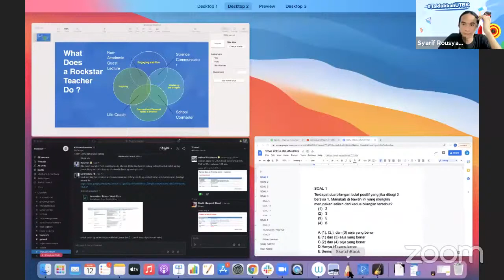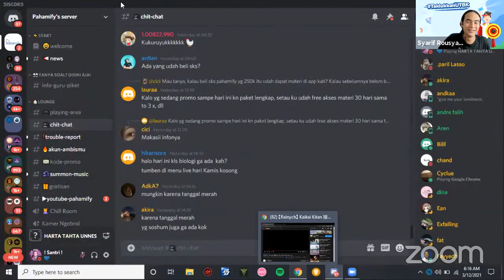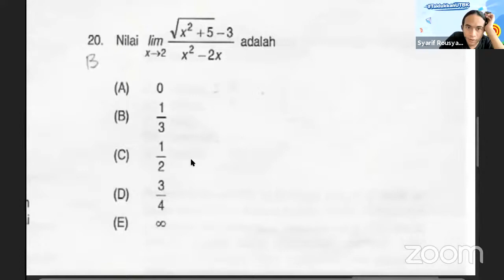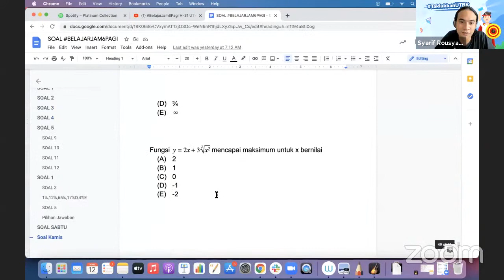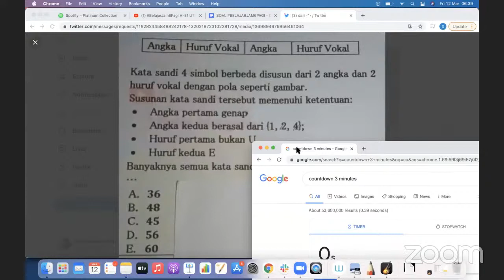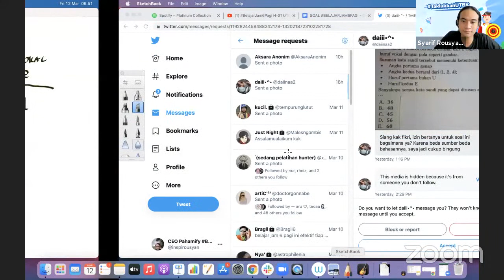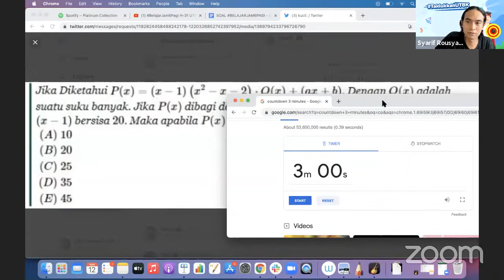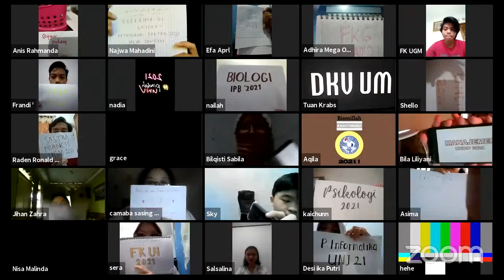Peluang Sandi dan Pembagian Polinomial | BelajarJam6Pagi H-31 UTBK